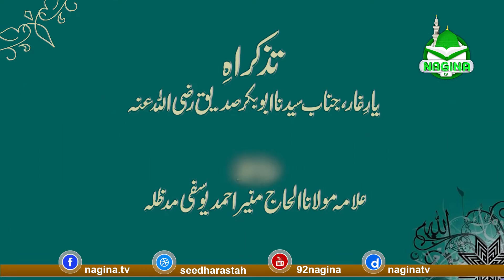Tazkra Sayedina Abu Bakar Saddique رضی اللہ عنہ Tarbiyati Ijtima Pindi Bhattiya Jamiya Masjid Noori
Peer e Tariqat Rahbar e Shariat Hazrat Allama Maulana Munir Ahmad Yousufi.(M.A)
Chief Editor: Monthly Mag. "Seedharastah" Lahore.